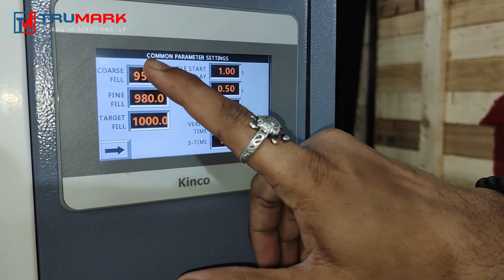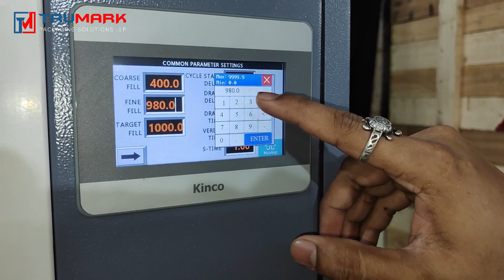Maida flour powder Filling Machine | Single Head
Indian Weigh Filling Machine for Maida flour powder Filling for granule filling, dry fruit filling, chips filling, farsan filling, wafers filling, murmura filling, etc.

Trumark Packaging Solutions Introduced a new weight-based granule-filling machine for wafers, chips, farsan, dry fruit, and all type of granule filling. This can be provided in 1, 2, or 4 and more heads, it can be provided in one stage or in 2 stage model.

This is an INDIAN make machine. it can fill 50-1000gm. HMI touch screen has given for easy operation and has multiple functions.

🔴 SPECIFICATION

MODEL: 1 HEAD WEIGH-BASED GRANULE FILLER
MAKE: INDIAN MAKE
MOC: STAINLESS STEEL
SUITABLE FOR: GRANULES, CHIPS, WAFERS, FARSAN
FILLING RANGE: 50-1000GM
OPERATING SYSTEM: HMI TOUCH SCREEN
SPEED: 7-8 POUCHES PER MIN
WEIGHT: 100KGS APPROX